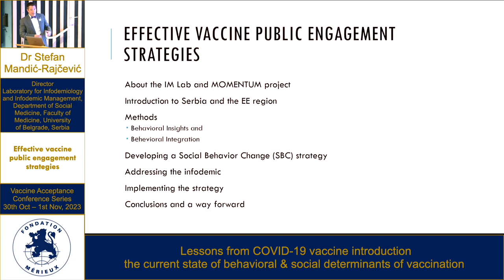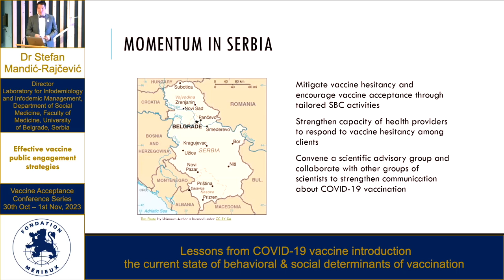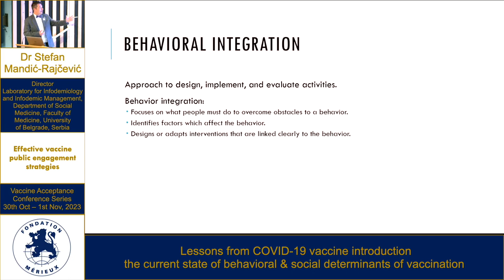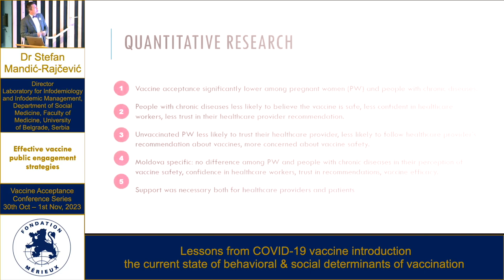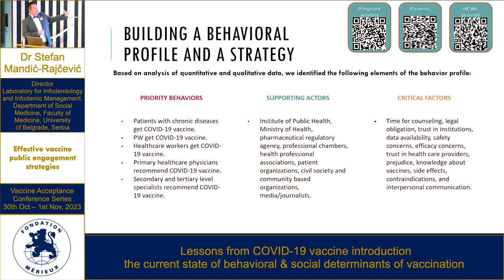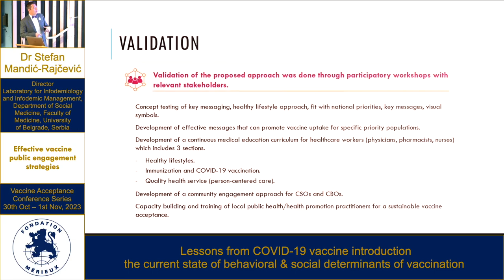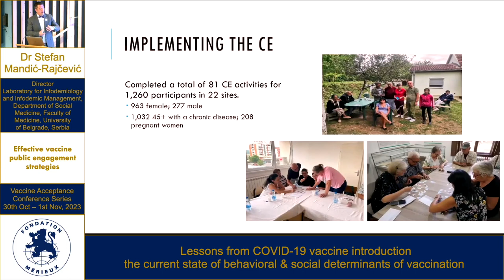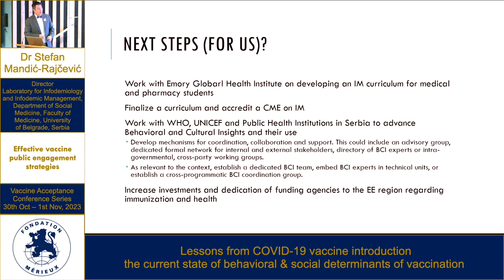Stefan Mandic Rajcevic